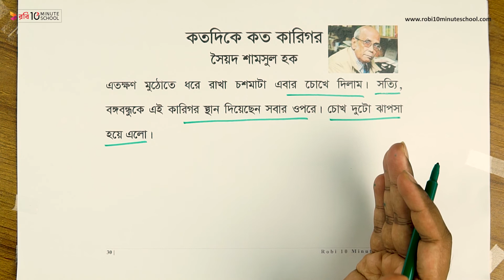০৮.০৬. গদ্য ৮ : কতদিকে কত কারিগর - (পর্ব ৪) [Class 6]